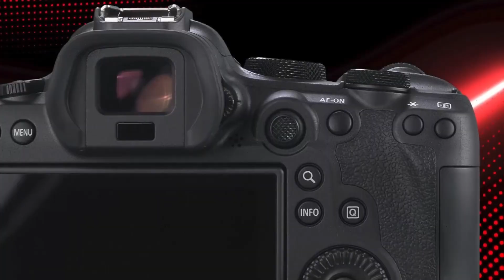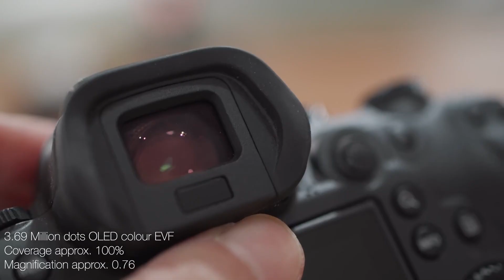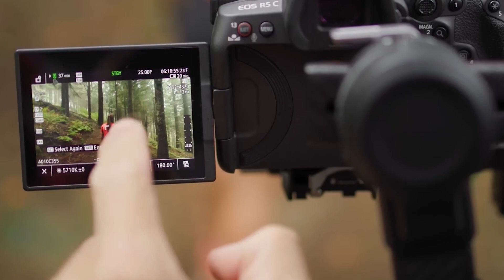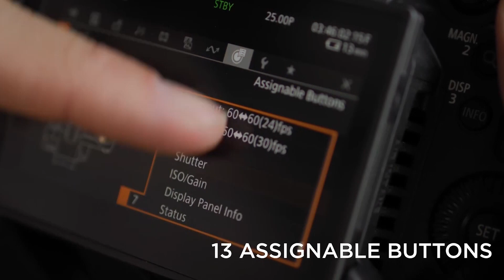Canon EOS R6 Mark III - The Future of Photography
The Canon EOS R6 III is eagerly anticipated by Camera  enthusiasts. This new model, the Canon EOS R6 Mark III, is expected to feature a backside-illuminated stacked CMOS sensor. Rumors suggest that the Canon EOS R6 Mark III will be a powerhouse, capable of recording 8K video at 60fps. Lets Dive into Canon EOS R6 III.